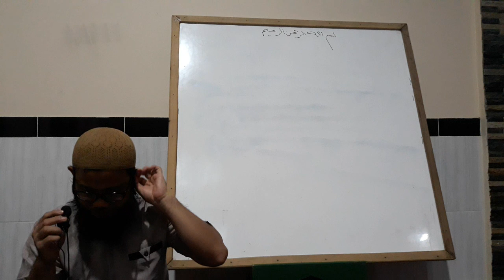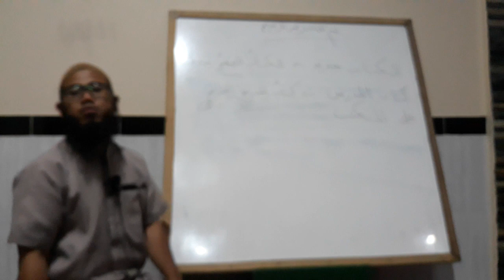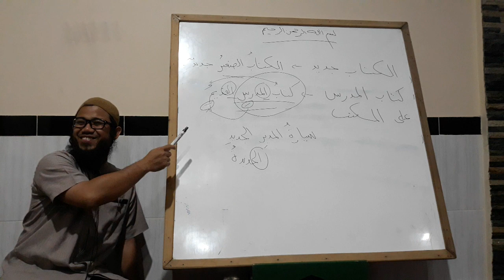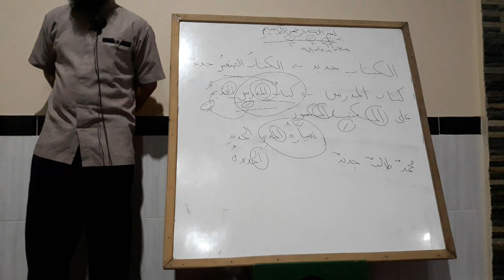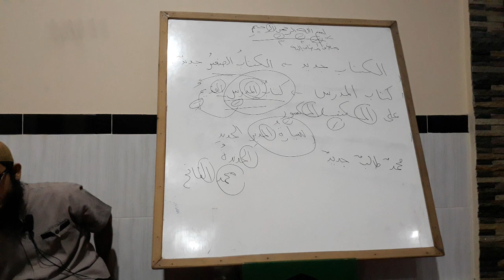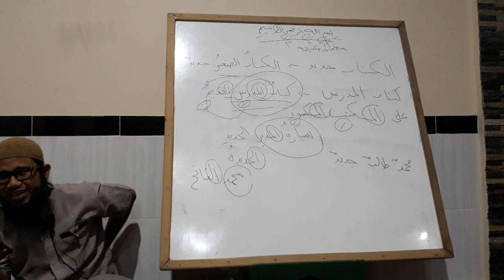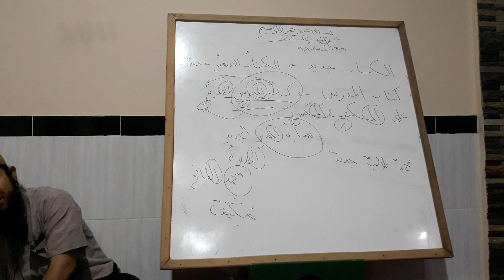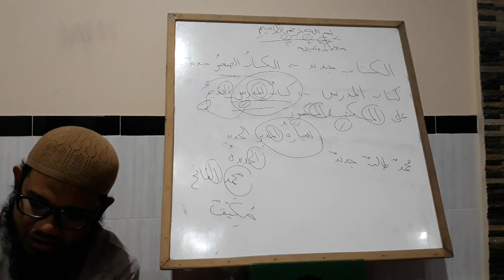Pelajaran Bahasa Arab pertemuan ke-9